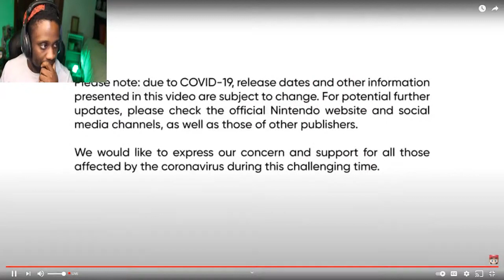PYRA AND MYTHRA IN SUPER SMASH BROS ULTIMATE REACTION | AroundThaReaction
Back with another reaction video! Smash Sundays just got sweeter as Pyra and Mythra have been introduced! You know I had to REACT to this new character with this video and I'm so excited for this reaction! Hope you all have fun with this!

Check out this other AWESOME video:
Member Perks:
- Access to members only room in discord server
- Text scroll shout out at the end of videos
- Priority matches for streams
- Pokemon Mascots